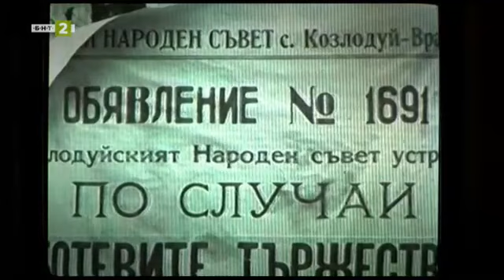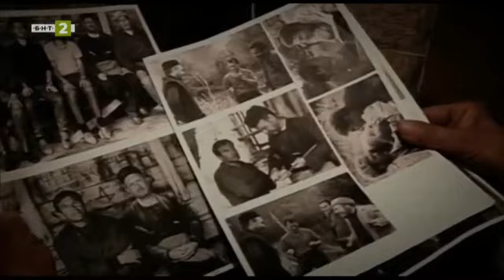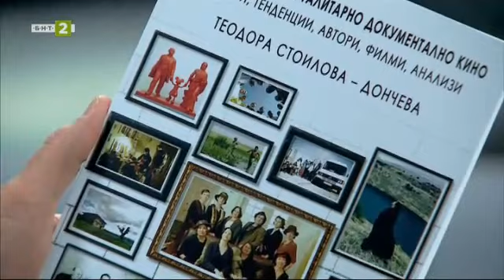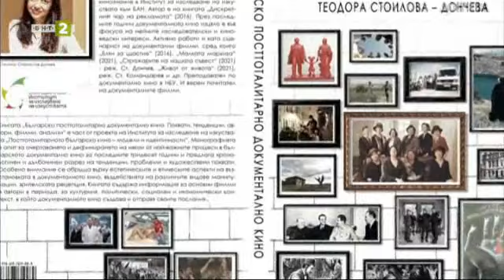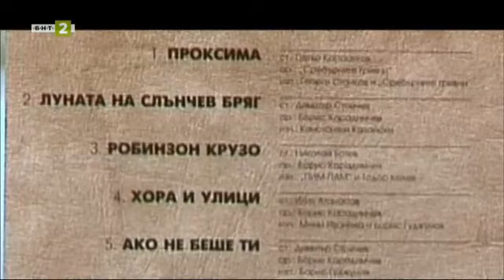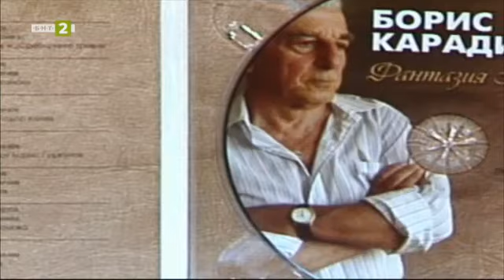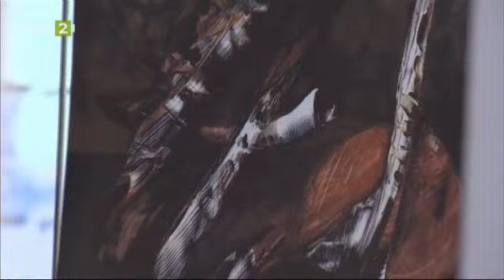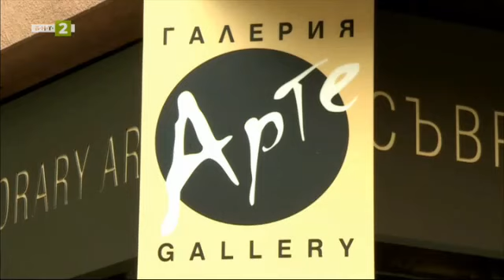„Момичето и смъртта“ на балет „Арабеск“, "Рецепта за култура" - 01.04.2023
Гледайте предаването на Българската национална телевизия "Рецепта за култура" на 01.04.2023 г.

"Момичето и смъртта" - нов спектакъл на "Арабеск"

Документален филм на Павел Павлов "За възможността да живееш"

Изложба на Елица Баръмова в галерия "Ракурси"

Изложба на Юлиан Табаков в галерия "Райко Алексиев"

90 години от рождението на Борис Карадимчев

Книга на Теодора Дончева за документалното кино.